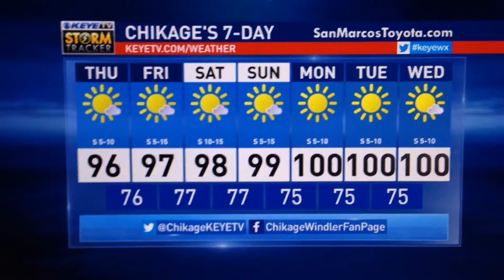Wednesday July 15th Chik's Chat - Triple Triple-Digit Threat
3 of the next 7 days in triple digits possible!  KEYE-TV Chief Meteorologist Chikage Windler